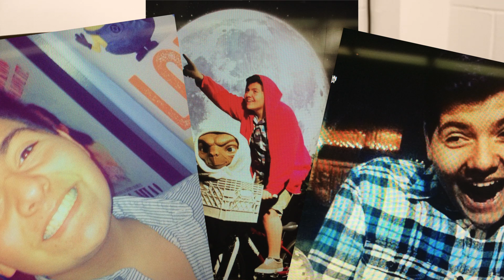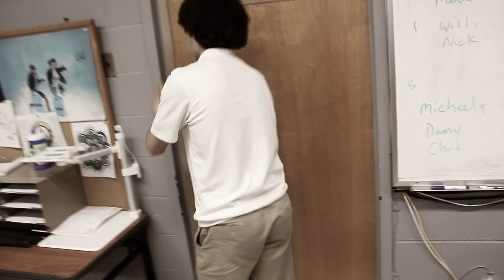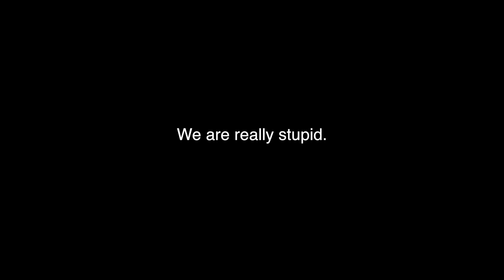We Love Rob Molinari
Gabe Reyes and I set out to discover who Rob Molinari really is in the eyes of the people. What a beautiful man he is. This one's for you Rob! Hope you enjoy!